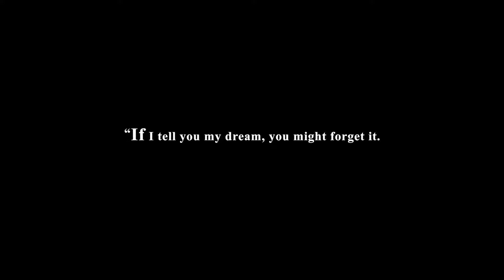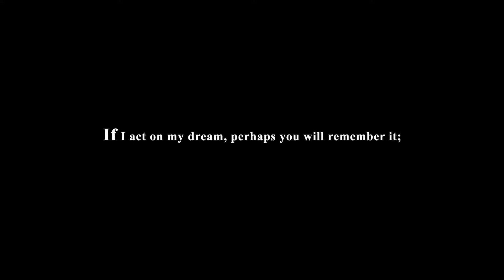TRAILER: SECCIÓN OFICIAL - Jinpa / 撞死了一只羊 (subtítulo en inglés)